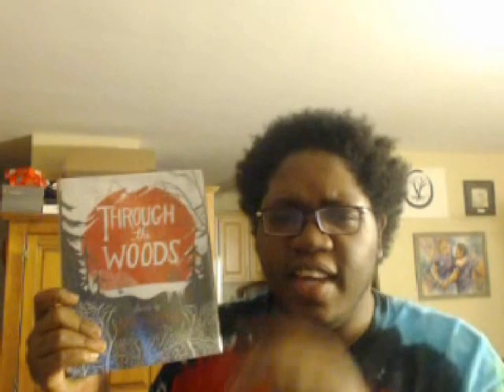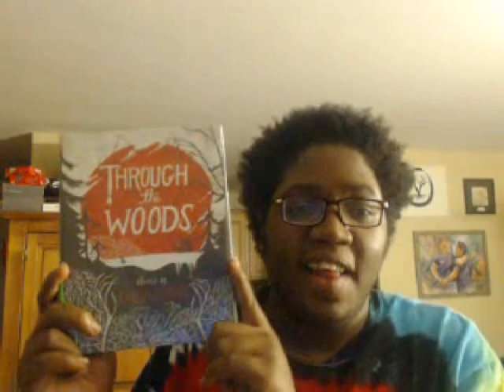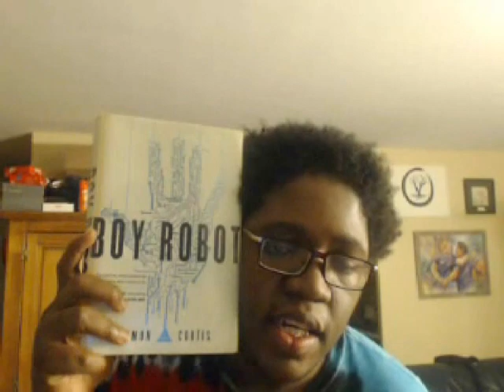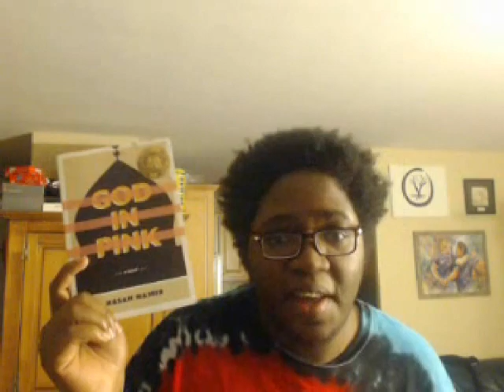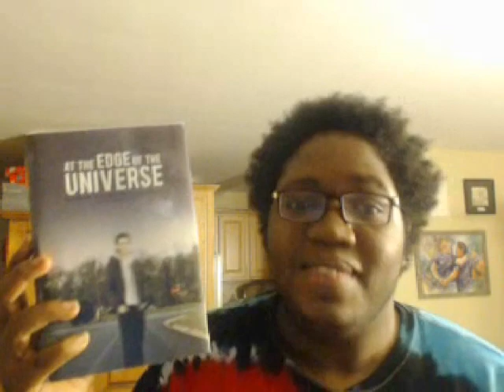EmojiAthon + June TBR | Pretty Gay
This is basically my June TBR except for a different Readathon happening later in the month but we'll consider that when it's closer.